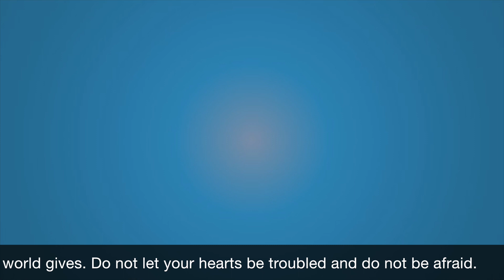6 Elements of Powerful Prayer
Subject:  How can my praying accomplish much?

Complement:  Realize prayer can change things and that your nature doesn’t limit God’s ability; follow the keys to effective praying and avoid thinking that undermines faith.

Big idea:  Elements of powerful prayer start with realizing that prayer changes things and your nature doesn’t limit God; so follow keys to effective praying and avoid teachings that undermine faith.

Astoria First Assembly of God 1775 7th Street; Astoria, Oregon 97103